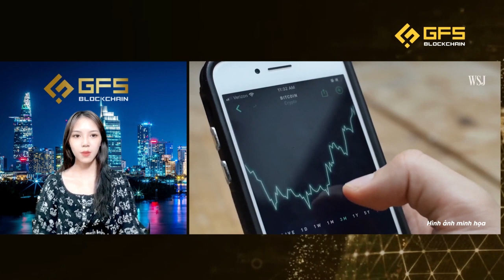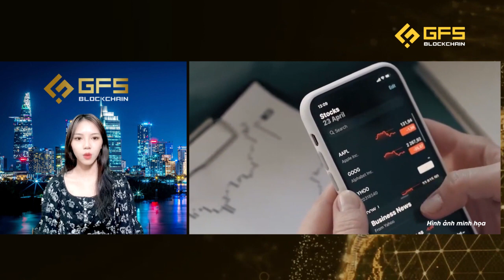Lệnh Hành Pháp Của Mỹ Tác Động Đến Crypto Như Thế Nào?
Lệnh hành pháp của Tổng thống Joe Biden về tiền số đã cho thấy sự ủng hộ rộng rãi của chính quyền Biden đối với ngành công nghiệp tiền số, trong bối cảnh Hoa Kỳ đang tìm cách để trở thành nước lãnh đạo trong hệ thống tài chính toàn cầu, và khi tiền kỹ thuật số ngày càng đóng vai trò quan trọng hơn trong nền kinh tế thế giới. Cùng GFS theo dõi Hot News Crypto trong 24 giờ qua để cập nhật các thông tin mới nhất về thị trường nhé.